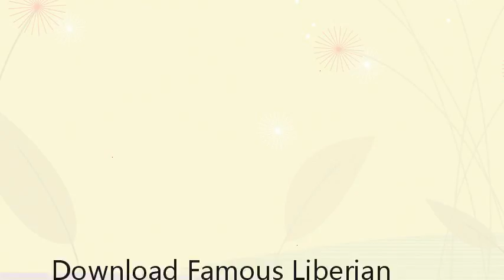Download Famous Liberian Folklore (A Collection of Short Stories from across Liberia Book 1) PDF